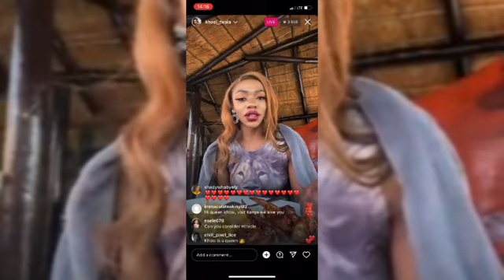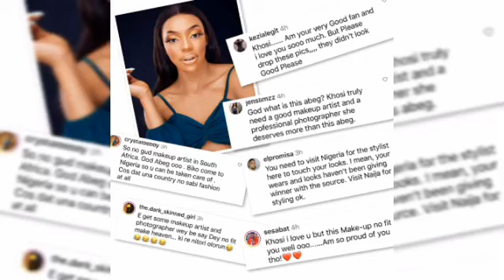SHOCKING 🔥😪🔥 Finally, KHOSI responds to people dragging her about her 'hørrible' make up and looks 🙏